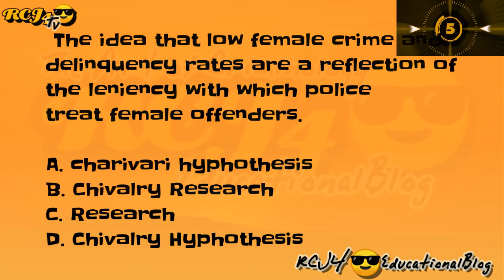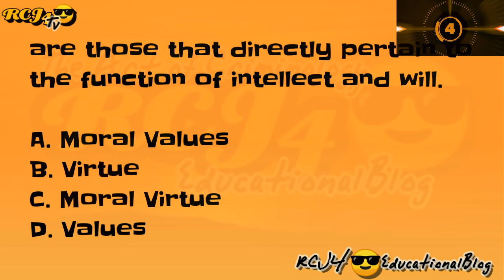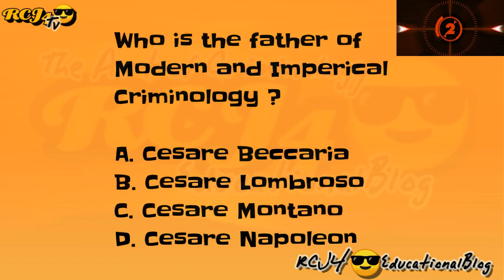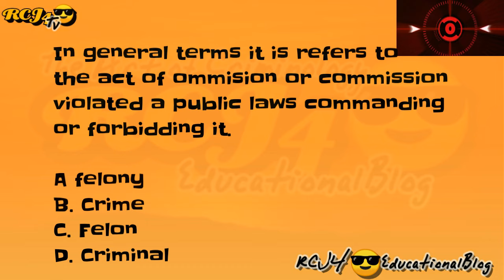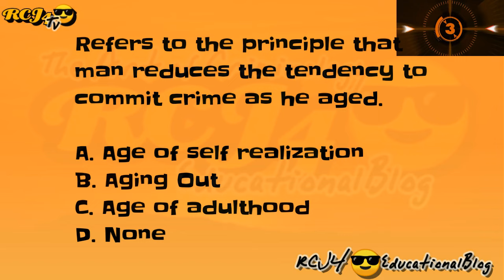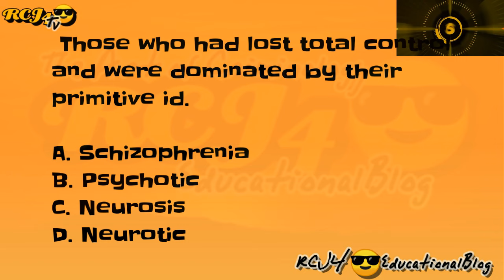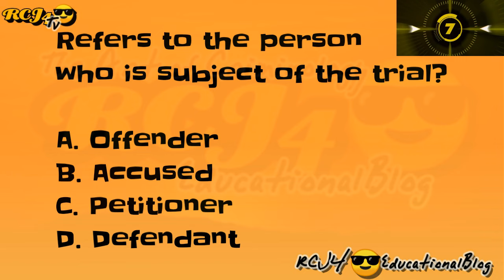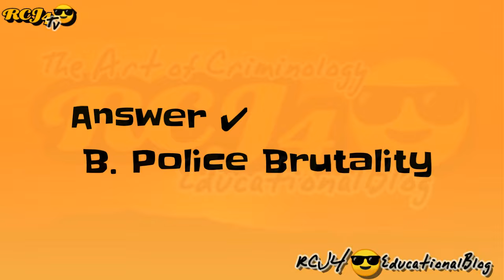CLE REVIEW / CRIMINAL SOCIOLOGY Quiz & Answer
For BSCrim.Ph CLE Review